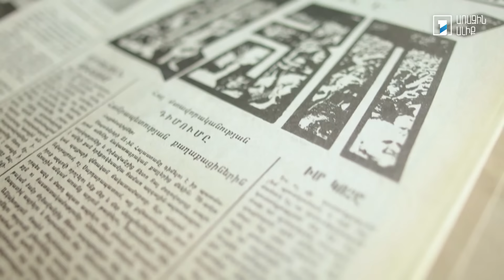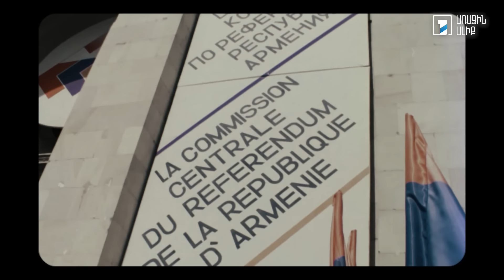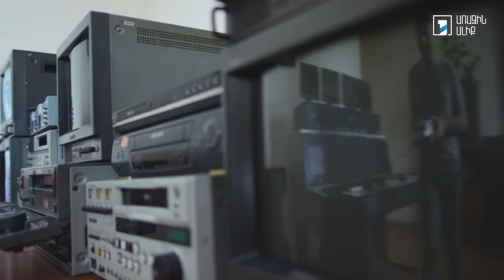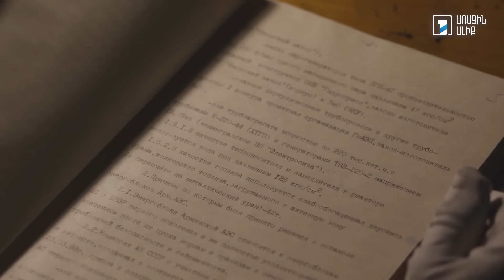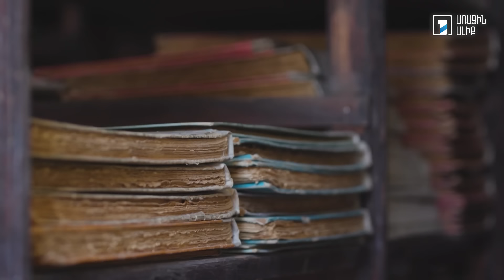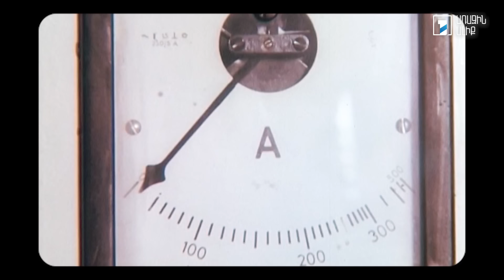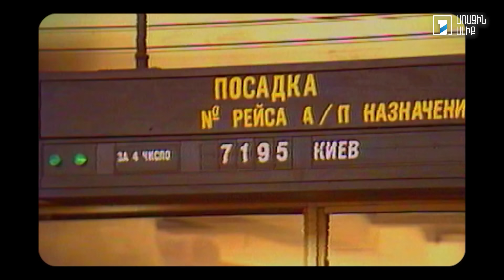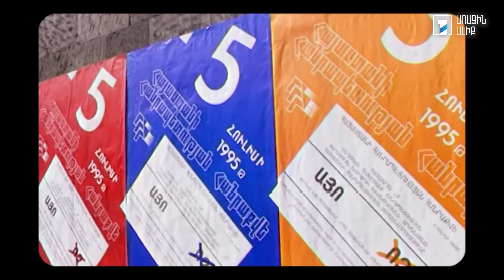Հատուկ գործ. 90-ականներ